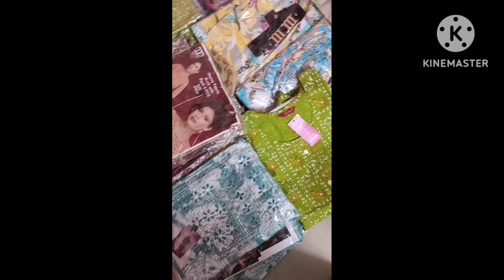3xl to 5xl side open kurthi available in my om sai collection shop.kids wae 2 to 6 yrs available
Genreviews.online is One of the Review Portal Site